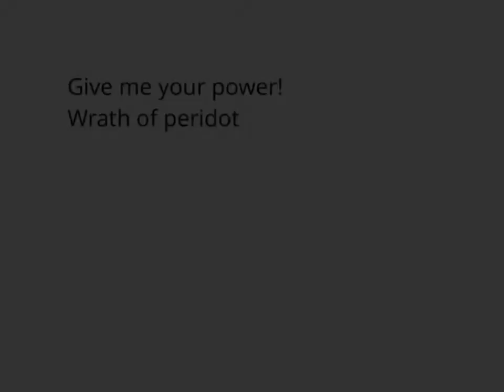“Give me your power!” Wrath of peridot song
From wrath of peridot (2020)